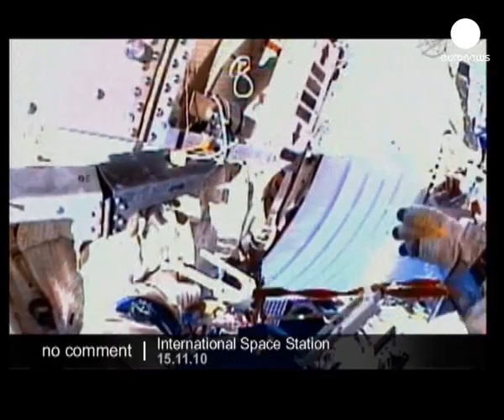ISS: 26th walkspace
Two Russian cosmonauts have begun the 26th spacewalk outside the International Space Station, for maintenance work and supporting external experiments.